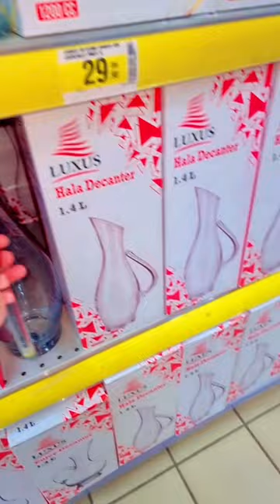trending viral beautiful tiktok youtubeshorts shorts